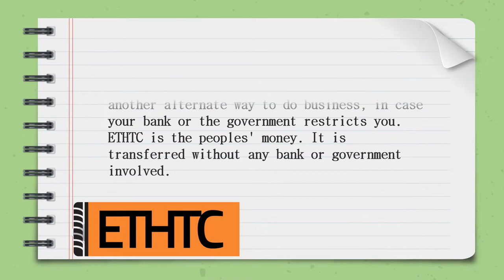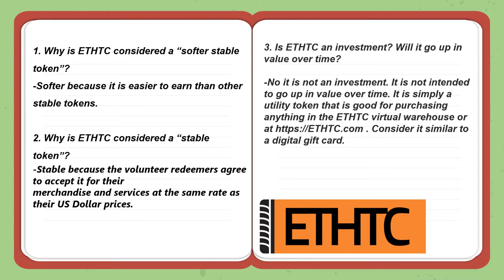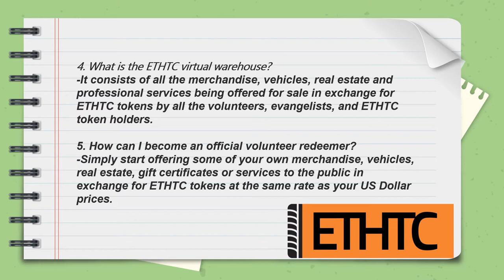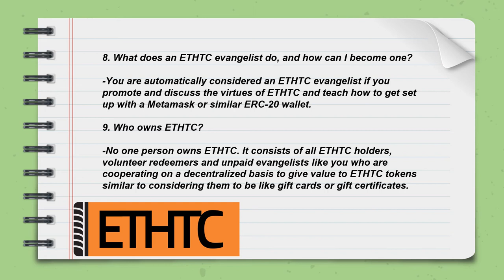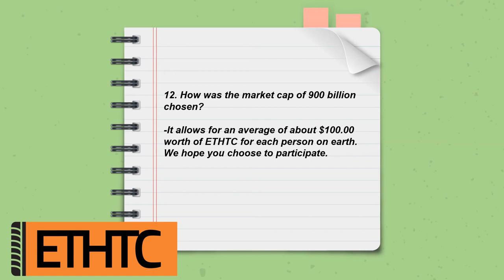Bitcoin and Dash vs ETHTC